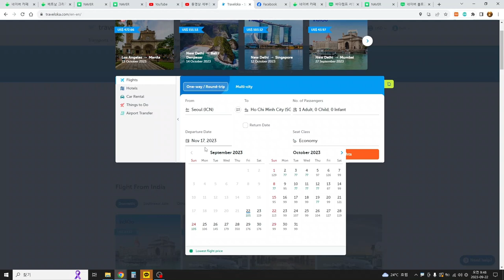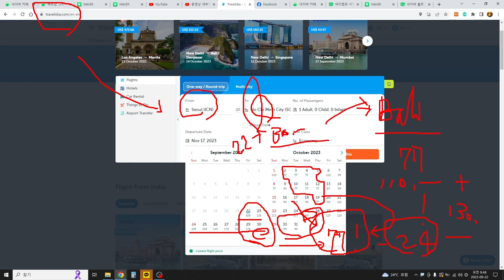0922 항공권 3만원 절약 가능할까?